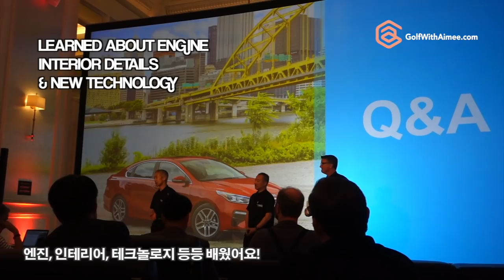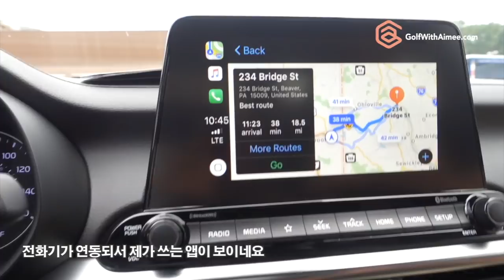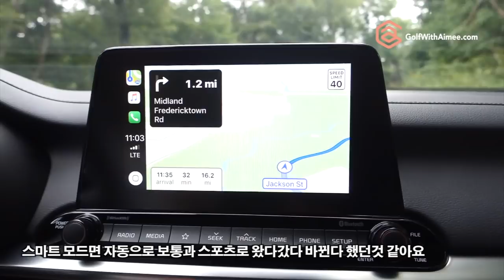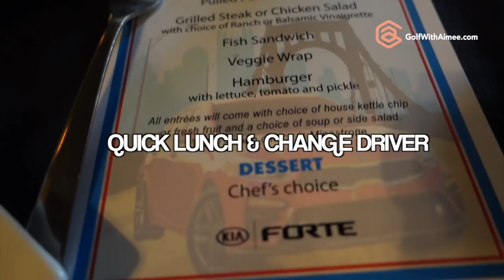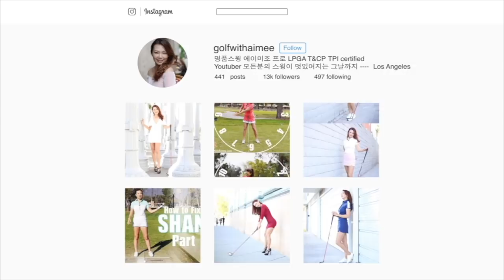Kia Forte 2019 | Golf with Aimee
I was invited to the Kia Motors America National Press Introduction of their compact sedan Forte. I really wasn’t sure what to expect, but this car exceeded my expectations. It was a pleasant surprise.
I know this isn’t a golf video, but for those of you who share similar passion for golf & automotive as I do, I thought it would be fun to share this experience!
This was an honest opinion of mine, if I didn’t enjoy the trip, I probably wouldn’t have posted a vlog. :)